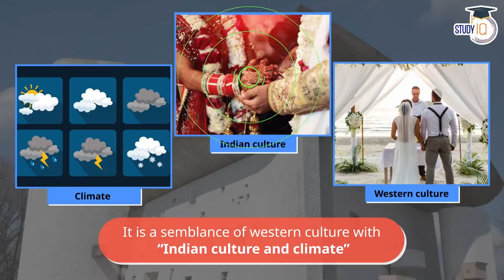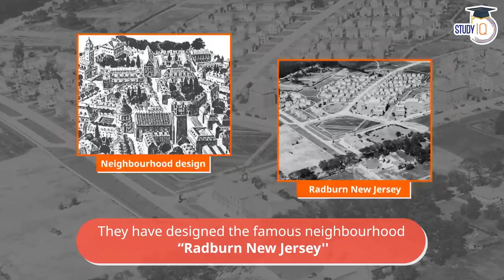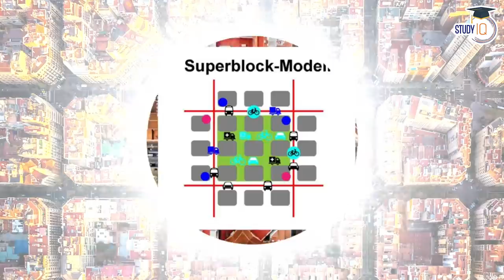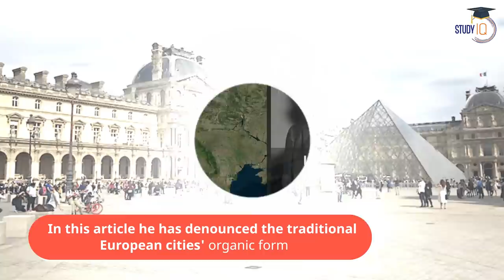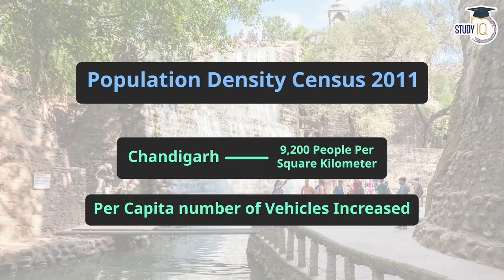Why Chandigarh is India's best planned city? Chandigarh Master Plan by Le Corbusier | PPSC HPSC